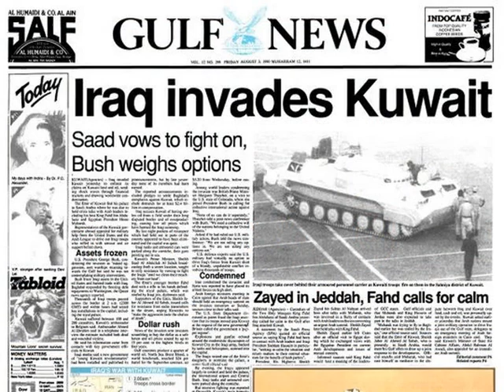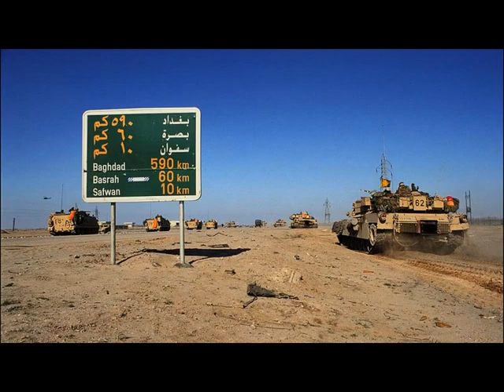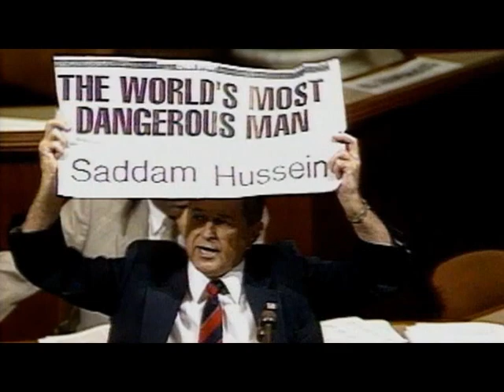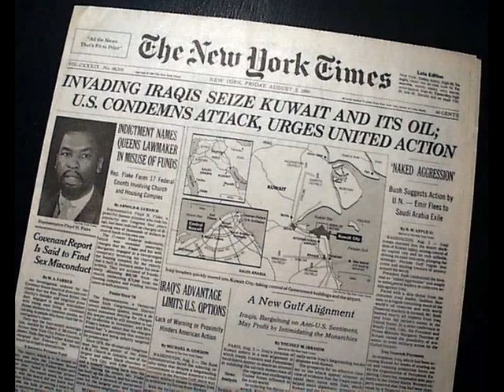Operation Desert Strom -- Destruction plane of Muslim Countries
Journalist, Writer, Motivational Speaker and Banking & Financial Sector Trainer